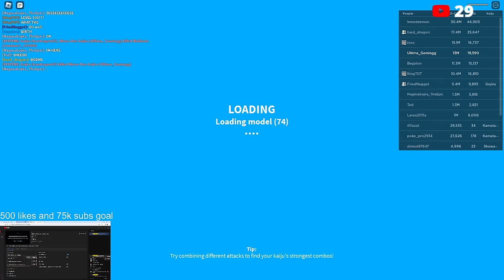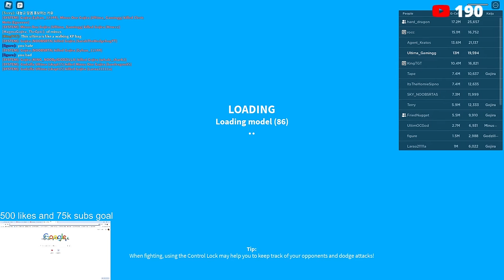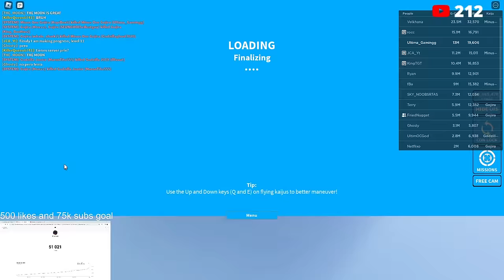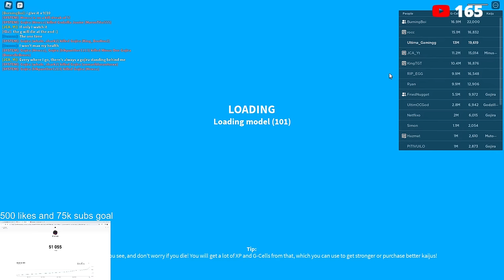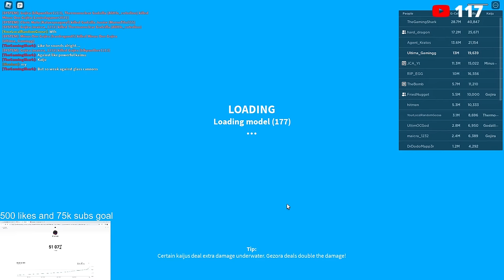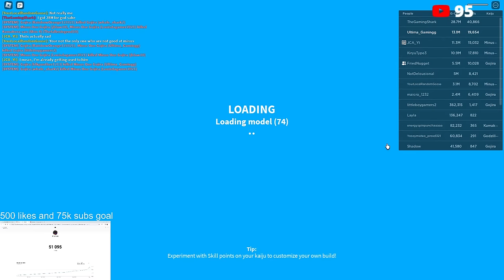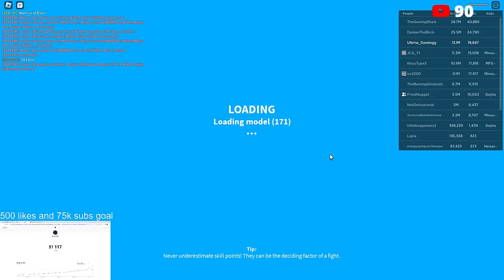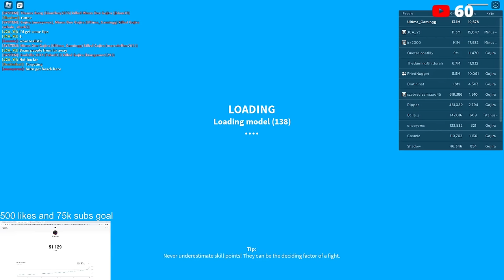Kaiju Universe GODZILLA MINUS ONE gameplay